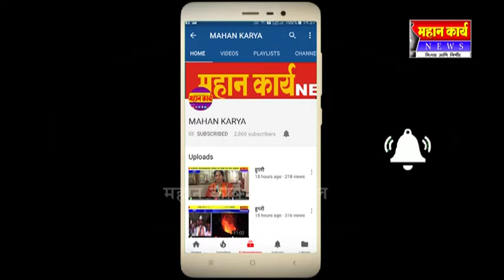चार दिवसांनी सुटला दूध दराचा तिढा : हेरवाडात स्वाभिमानी कार्यकर्त्याचा जल्लोष